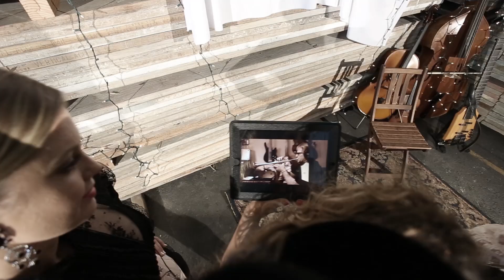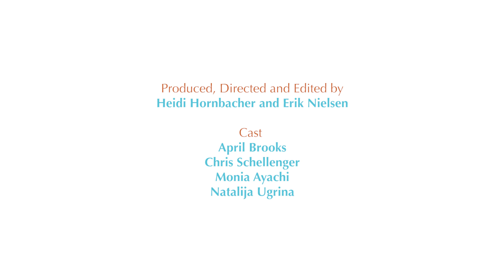"She's Getting Hysterical" by Rocket Scientists Official Music Video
The official music video for "She's Getting Hysterical" from the 2014 album, "Refuel" by Rocket Scientists.

Mark McCrite - lead vocals, electric and acoustic guitars, lap steel guitar
Erik Norlander - keyboards, vocals
Don Schiff - cello, contrabass, NS/Stick solo

with
Gregg Bissonette - drums
Jon Papenbrook - trumpet